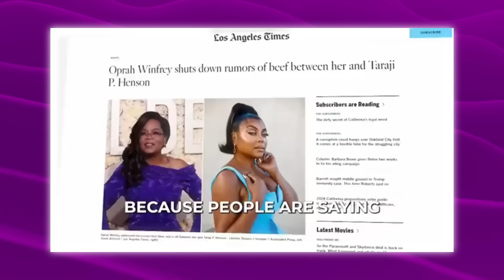Denzal Washington EXPOSES Oprah's Involvement in Diddy's Crimes Leaks New Footage Incriminating Her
Denzel Washington has reportedly exposed Oprah's alleged involvement in Diddy's crimes by leaking new footage that could incriminate her. This shocking revelation has sent shockwaves through Hollywood, as two of its most powerful figures find themselves at the center of a growing controversy. The footage has ignited intense debates among fans and critics, questioning Oprah's ties to Diddy's alleged activities. As the story continues to develop, all eyes are on both Denzel and Oprah, waiting to see how they will address these explosive claims and what impact it will have on their reputations.